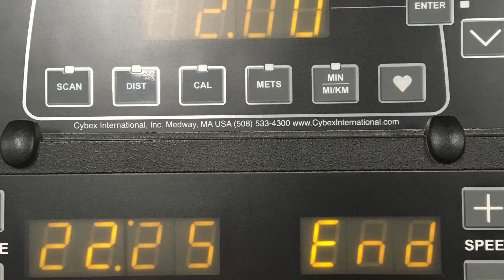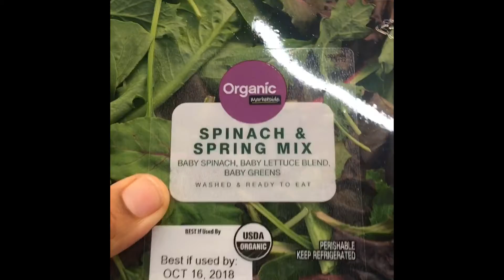Cardio At The Gym/ HIIT/ Weight Loss Journey/Burn Calories/Jump Rope Challenge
Hi guys!! Just wanted to take you along today to see how I do some cardio at the gym. I do HIIT and jumping rope. Keeping the heart rate up and burning calories. I’m staying consistent and focused on this weight loss journey.

                           Instagram.com/healthywayilive